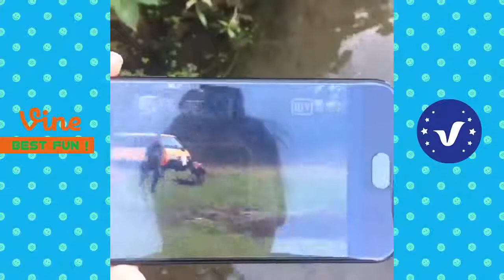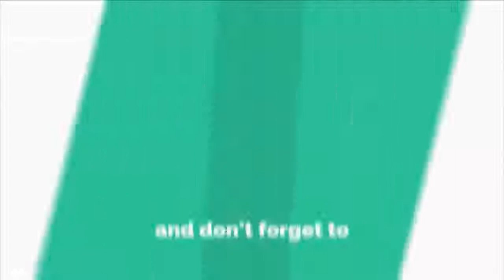Best funny videos 2017 People doing stupid things compilation P1